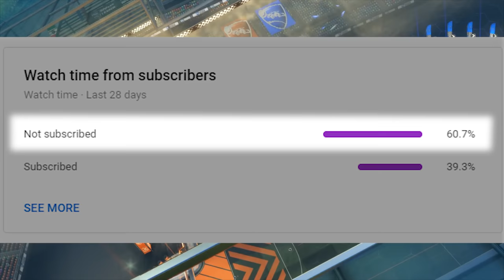ROCKET LEAGUE IN THE DARK! NEW FLASHLIGHT MODE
Camera Settings:
FOV: 110
Distance: 270
Height: 90
Angle: -4
Stiffness: 1